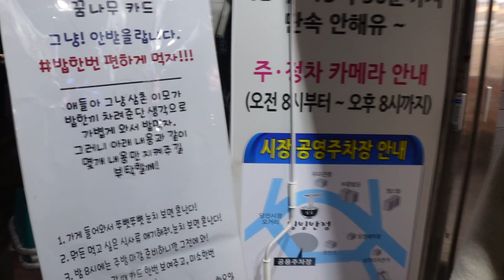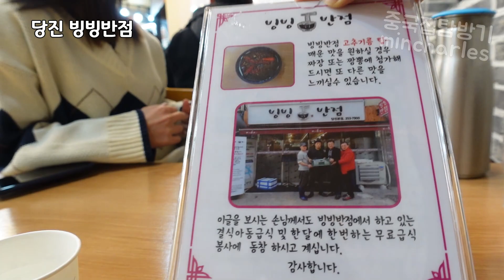충남 당진의 탕수육 맛집 빙빙반점에 다녀왔습니다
위치
충남 당진시 교동길 147

영업시간
11:00~21:00 (월요일 휴무)